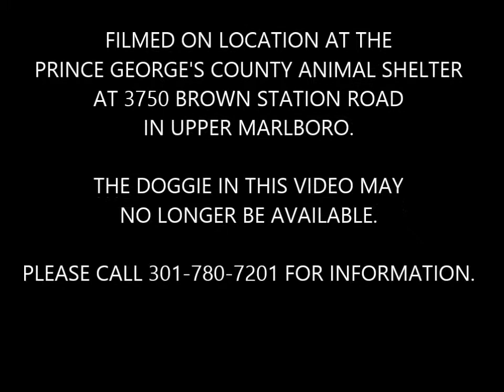"CHANCE" A TERRIFIC 1 YR OLD NEUTERED MALE LABRADOR RETRIEVER MIX (a401491)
CAN YOU SAY WOW? THIS BABY IS SOOOO SWEET AND GENTLE. HAS A HURT LEG BUT IS BEING ATTENDED TO. ADOPT HIM!